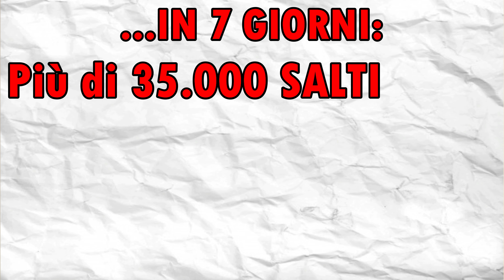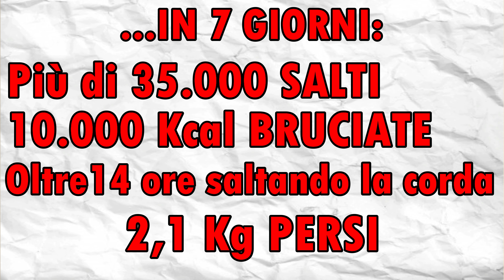BRUCIO 10,000 Kcal Saltando la Corda, perdo 2,1 Kg in 7 Giorni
Link per acquistare la Corda(ottima qualità prezzo!)
LINK PER ACQUISTARRE LA CORDA CON MENO DI 10 EURO IN UN GIORNO

Questo mi farà capire che apprezzi  e mi permetterà di continuare a fare video. Grazie del tuo aiuto!
PERCHE' SALATRE LA CORDA?
Per saltare la corda non servono conoscenze pregresse: è un esercizio ideale per i principianti che vogliono iniziare ad allenare la propria forma fisica o dimagrire, ma è perfetto anche per gli atleti avanzati.

Saltare la corda è un’attività varia: anche se, diversamente dal jogging, resti sempre sul posto puoi variare l’esercizio con un’infinità di sequenze di passi e saltelli.

Saltare la corda è un esercizio cardio o di riscaldamento davvero rapido: 10 minuti di saltelli con la corda equivalgono a circa 30 minuti di corsa. Mica male!

Saltando la corda alleni corpo e mente: questo allenamento di forza e resistenza per tutto il corpo è ottimo per bruciare i grassi e far lavorare i muscoli, ma allo stesso tempo allena anche i riflessi e la capacità di concentrazione.

Saltare la corda aiuta a migliorare le proprie prestazioni in altre discipline: con la corda alleni la velocità e la potenza del salto in modo mirato ed efficace, con grande beneficio soprattutto per chi pratica sport da combattimento come la boxe, ma anche per chi in generale punta sulla velocità o pratica esercizi acrobatici.

PICCOLI ATTREZZI E MATERIALE TECNICO PER ALLENARSI:

SOFT BALL economica
SOFT BALL economica
SOFT BALL (Più venduta)
TAPPETINO buon rapport qualità-prezzo
TAPPETINO TOP
ELASTICI FITNESS

LA MIA ATTREZZATURA PER LE RIPRESE:

CANON M50
BATTERIE DI RICAMBIO E CARICABATTERIA PER CANON M50
SCHEDA DI MEMORIA (consiglio lettura veloce)
LUCI SET
MICROFONO DIREZIONALE (ottimo qualità-prezzo)
STABILIZZATORE DJI OSMO 3 (top gamma stabilizzatori)
TREPPIEDI (economico)
PROLUNGA CAVO AUDIO (ottimo e utilissimo)

AVVERTENZE: le informazioni contenute in questi video sono di carattere generico fornite allo scopo educativo e di intrattenimento. Nessuna delle informazioni presenti intende sostituirsi in nessun modo a parere medico o di altri specialisti, in quanto questo canale non divulga servizi medici o servizi professionali sulla salute e non garantisce l’accuratezza e la completezza delle informazioni rese disponibili nei testi, nei video e nell’audio.  L'autore declina ogni responsabilità di effetti o di conseguenze risultanti dall'uso di tali informazioni e dalla loro messa in pratica. Non tutte le persone possono praticare questo allenamento, consultare il tuo medico o professionista di fiducia per accertare che le tue condizioni ti permettano di poter praticare in sicurezza gli allenamenti proposti. L'allenamento con sovraccarichi, a corpo libero e con altri attrezzi può causare infortuni, si consiglia pertanto di prestare la massima attenzione e di eseguire esercizi e metodologie adatte al proprio livello di forma. Si consiglia comunque di  consultare il proprio medico di fiducia prima di intraprendere qualsiasi forma di attività fisica o regime alimentare.